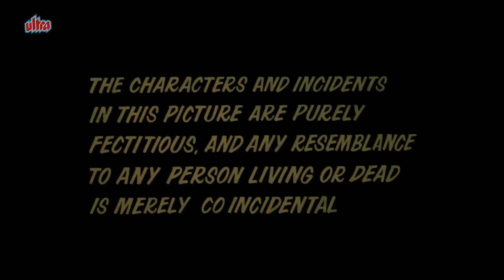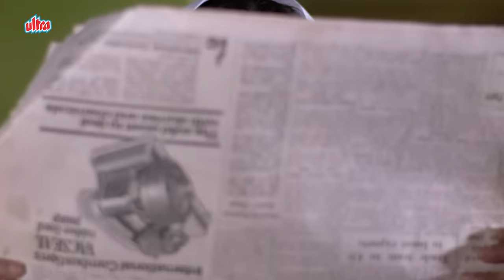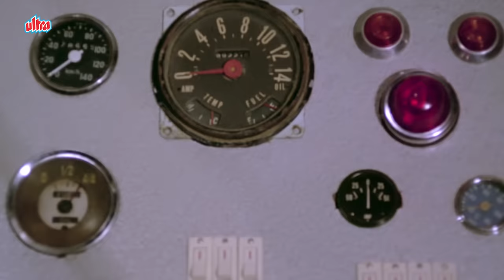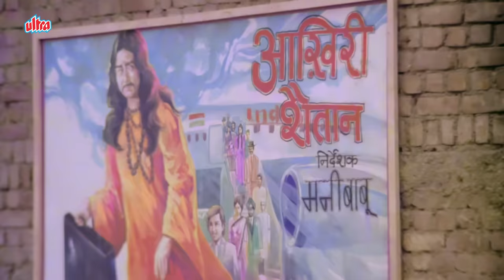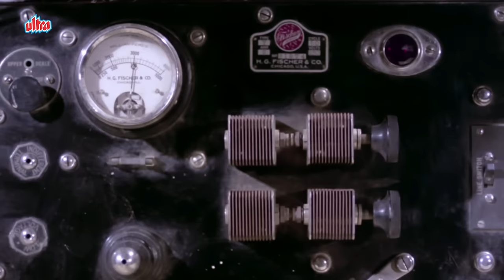CHAKKAR PE CHAKKAR | Rekha | Shashi Kapoor | Amjad Khan Super Hit Full Move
Superhit Hindi Action Movie Chakkar Pe Chakkar (1977)
Starring: Shashi Kapoor, Rekha, Amjad Khan, Raza Murad, Pran, Lalita Pawar, Bindu.
Producer: S. Jagdish Chander,
Director: Ashok Roy

Complications arise after Ravi, a popular actor, gets framed for the murder of Mani, a director. He must prove his innocence and get the perpetrators arrested.